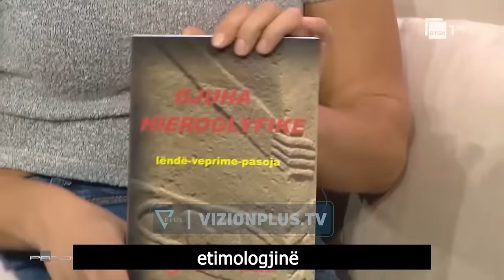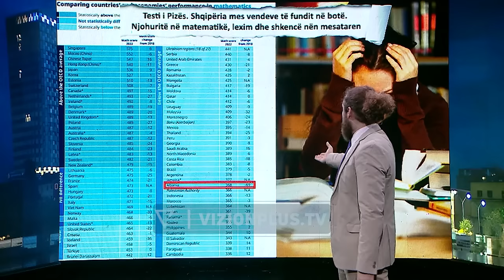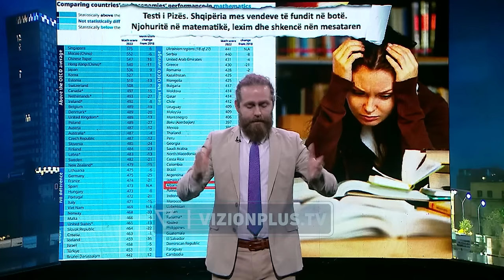Ngjarje të Jashtëzakonshme në PS / Armiku i Popullit - Episodi 13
Armiku i Popullit është një emision komik/satirik që parodizon problematikat, personazhet, lajmet, mediat dhe ngjarjet aktuale të shoqërisë shqiptare. I drejtuar nga 1 moderator në skenë dhe 2 të tjerë në zë, nëpërmjet rubrikave të reja çdo javë, Armiku i Popullit nuk përjashton askënd dhe asgjë nga vëzhgimi i tij. Programi mbledh informacione te javës dhe video me përmbajtje në dukje normale e i kthen në një bashkësi të qeshurash nëpërmjet komenteve të dy zerave jashtë ekranit dhe moderatorit në studio, nën shoqerimin edhe të një aktori profesionist në shërbim të batutës së momentit.

Çdo të merkurë ora 21:15 në Vizion Plus